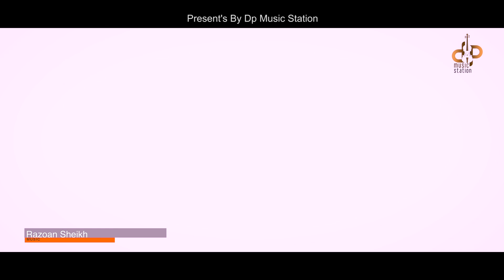ভ্যালেন্টাইন্স ডে | Valentines Day | Milon | Alongkar | Dev | Arbin | Ajanta | Bangla New Song 2023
Song : Protidin Tor Amar Valentine's Day .
Song : প্রতিদিন তোর আমার ভ্যালেন্টাইন্স ডে
Singer : Muhammad milon .
Lyric : Proshenjit Mondal .
Tune : Muhammad Milon .
Cast : Milon , Alongkar , Dev Dip , Arbin & Ajanta .
Dop : Kawser Ahmed .
AD : Sourov Niloy .
Color : Studio Harmony.
Edit & Direction : Soumitra Ghose Emon.
Label : DP Music Station.